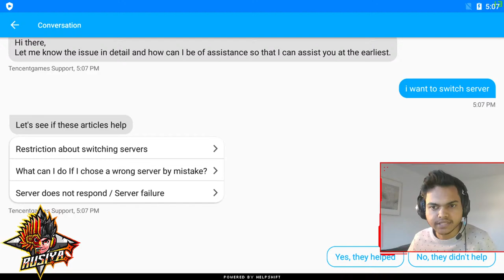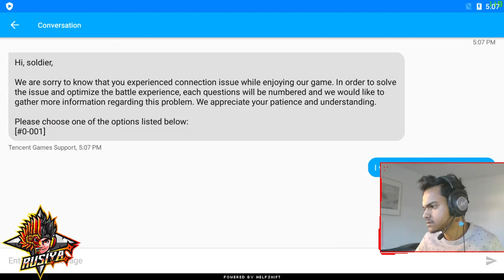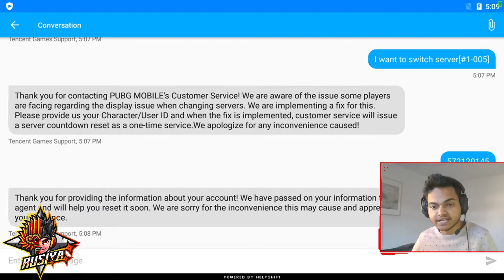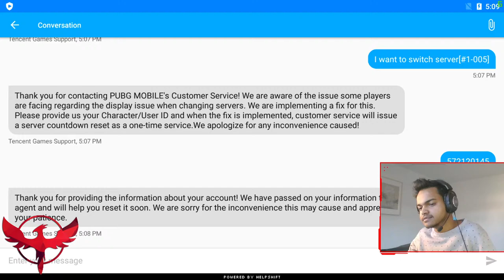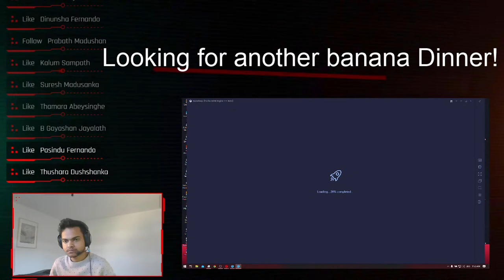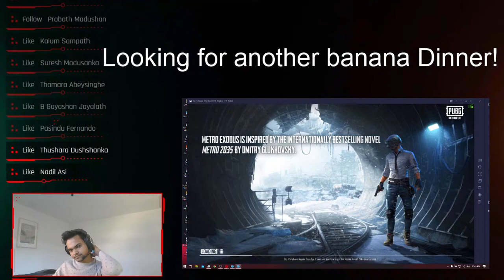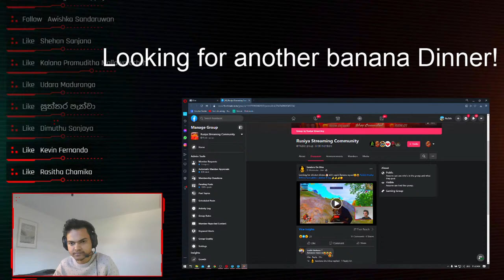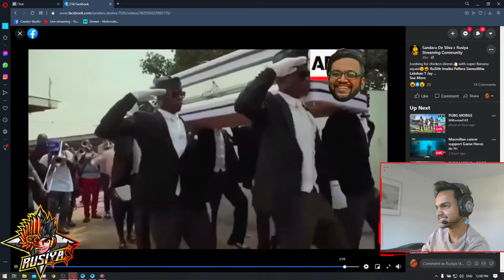ආතල් RUSH GAMEPLAY | PUBG SRI LANKA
Pc Specifications:
🔻Processor: Intel I7 8750H
🔻Ram: Crucial Ballistix 3200MHZ 32GB
🔻SSD: Samsung Evo 970 plus
🔻HDD: 1 TB
🔻Monitor: AOC 27'' 144HZ
🔻Internet Provider: Telecome Italy
🔻Internet Speed: 40 Mbps Up and 300 Mbps Down
🔻Keyboard: Logitech G512 Carbon
🔻Headset: Logitech G Pro X
🔻Mouse: Logitech G502 Hero